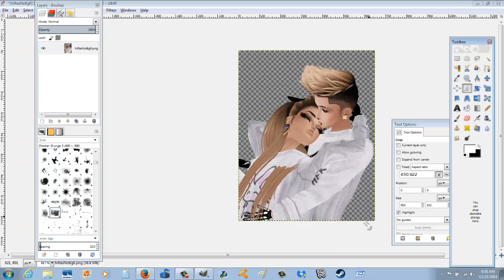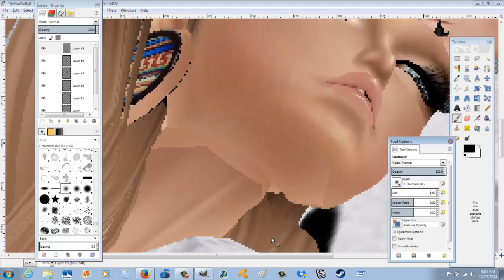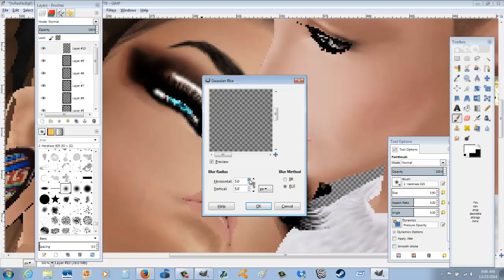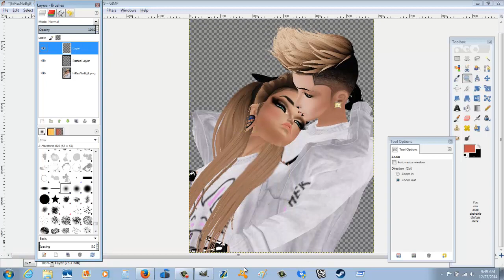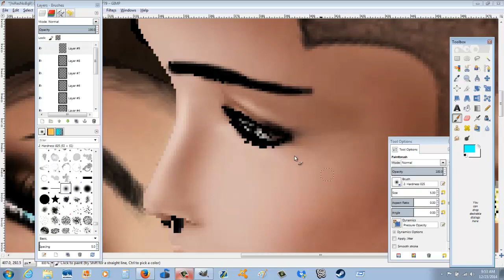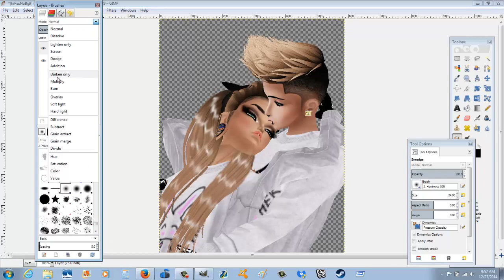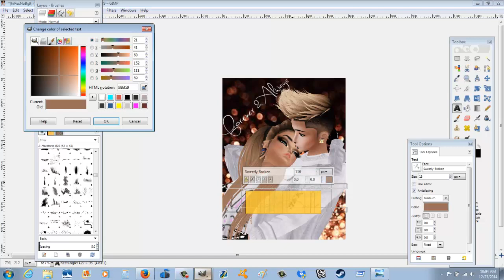Couple Speed Edit